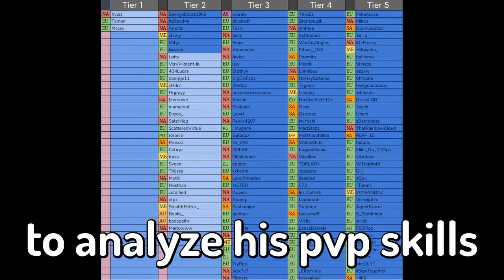How Good is ArtualCM ACTUALLY in PvP?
In this video we will analyze a new YouTuber that recently blew up called ArtualCM. He is known to be the Fiverr trainer of both Sharpness and Tasis, and has made some big videos such as Minecraft's Most Racist SMP, in which all of them contain some PvP content. But how good is he really at PvP? In this video we will find out.

People in this video: @ArtualCM @sharpnessyt @Tasiss